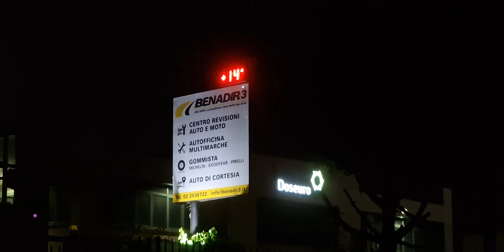Vi auguro una buona notte a tutti giovedì 29 09 22